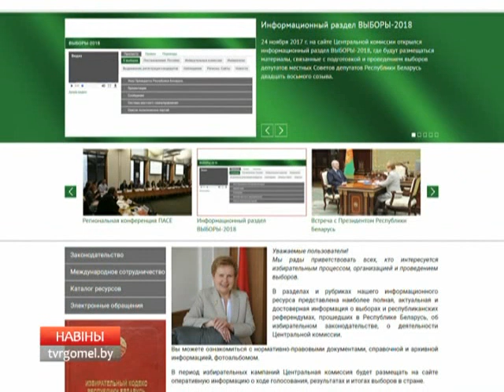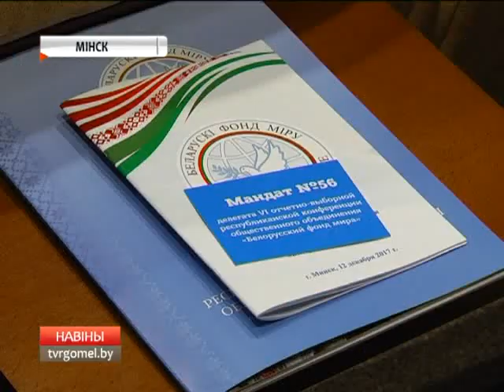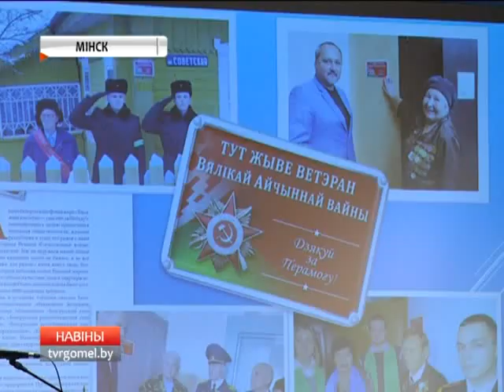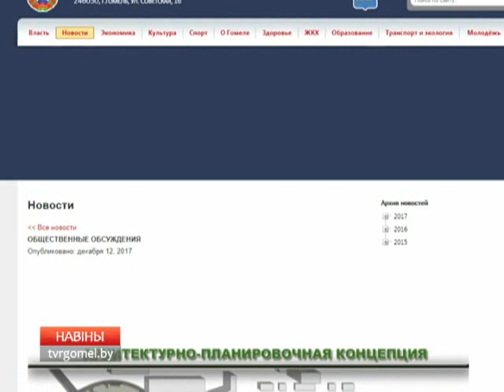13 12 2017 НОВОСТИ 15 30